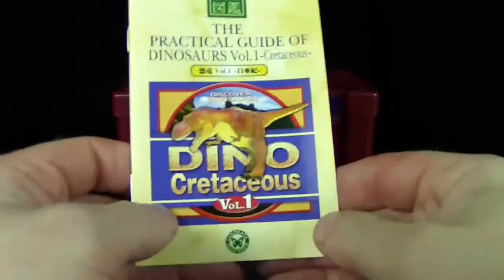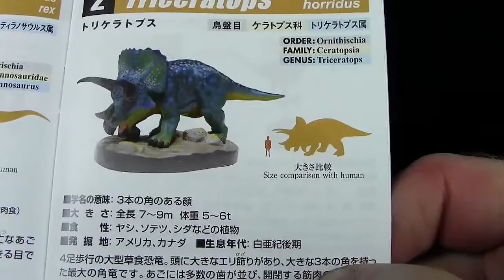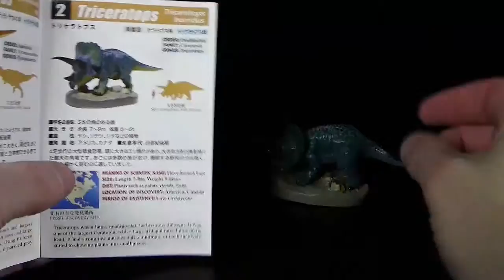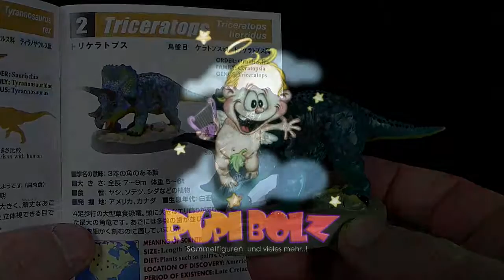Colorata ® Discover Dinosaurs ® Triceratops - Unboxing Teil 3 / Re-Upload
Colorata ®
Discover Dinosaurs ® - Entdecke Dinosaurier
Dino Cretaceous Vol. 1 - Dinos der Kreidezeit

Tyrannosaurus Rex - T-Rex
Triceratops horridus
Velociraptor mongoliensis
Protoceratops andrewsi
Gallimimus bullatus
Quetzalcoatlus northropi
Dsungaripterus weii
Pteranodon ingens